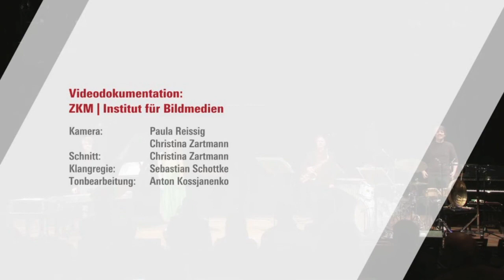BERNHARD LANG : COUNT TWO FOUR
(Text: Dieter Sperl )

Aus: DW16e - Songbook I

Imatronic Festival, 2013

Videodokumentation: ZKM – Institut für Bildmedien